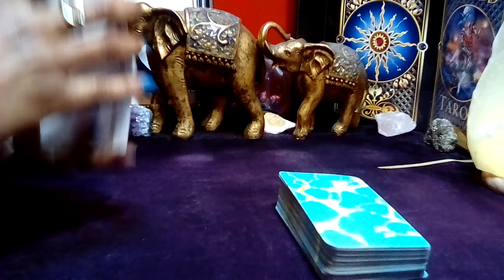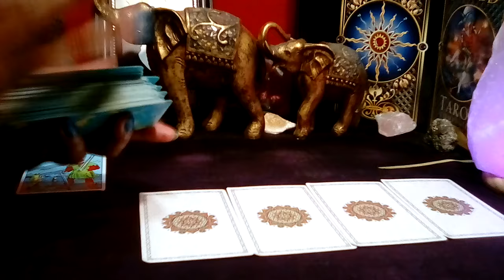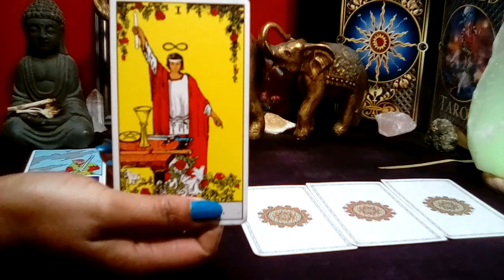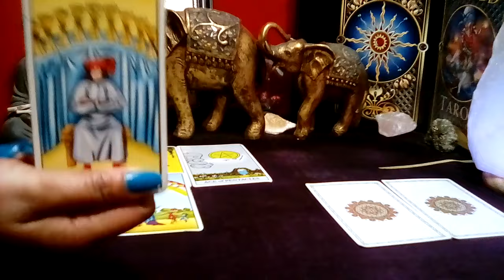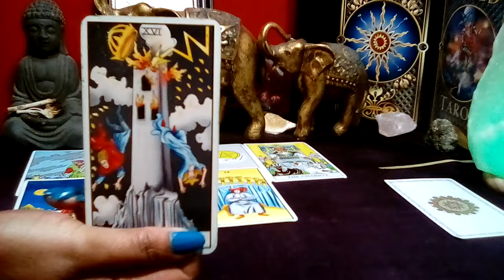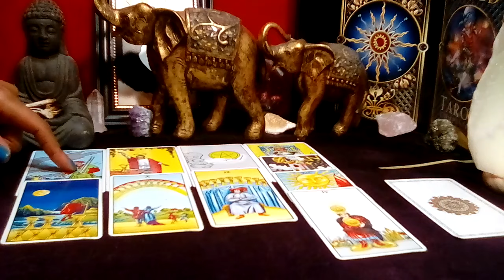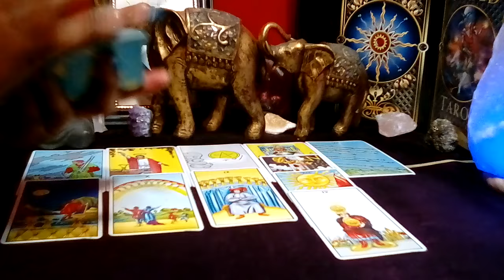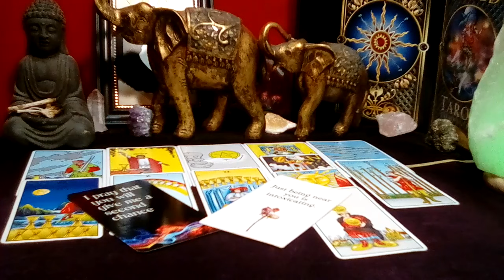PISCES! 💚 "You Need To Know This Right Now! YOU HAVE SOMETHING ELSE IN PLAY!" (21-22) JUNE 2024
Pisces June 2024 Insights on what they aren't telling you and who's coming towards you.

Decks Used:
Cosmic Tarot
Crystal Visions
The Pictorial Key
Rider-Waite Tarot